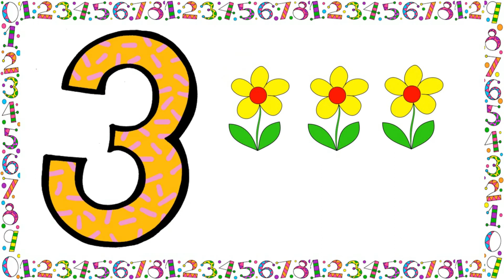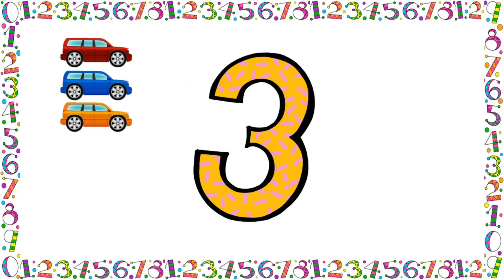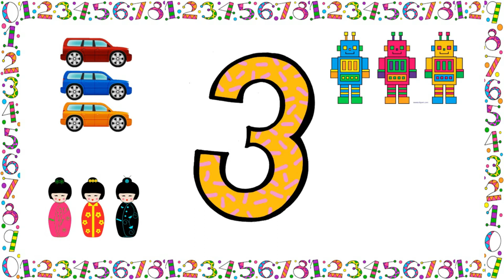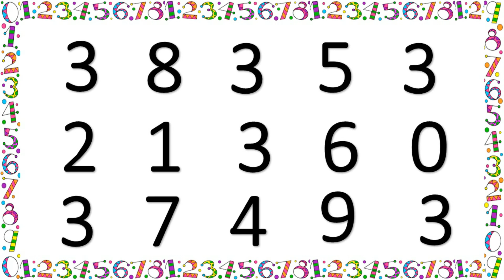NUMBER 3 - THREE | KINDER LESSON